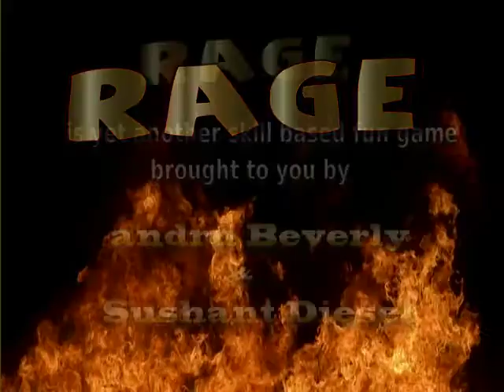SECONDLIFE : COME SI GIOCA A RAGE